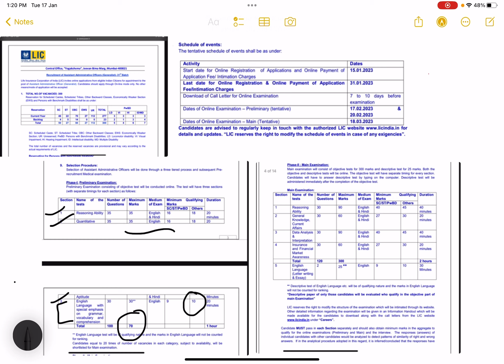LIC AAO DETAIL LIST OF SOURCE with links (free) & apply kre Ya Nahi…..or krna b h to kise¿¿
Pdf of practice of life insurance :- search IC 02 practice of life insurance pdf